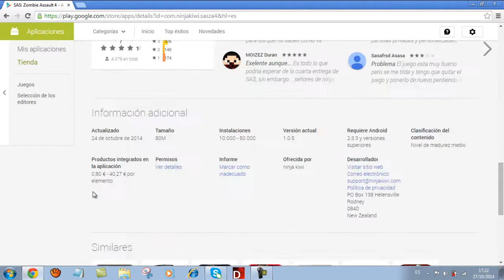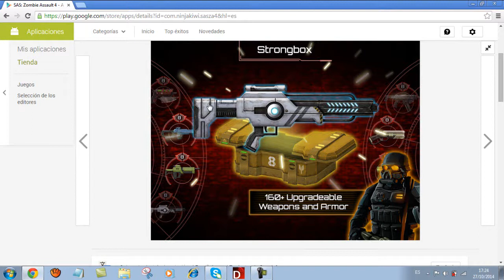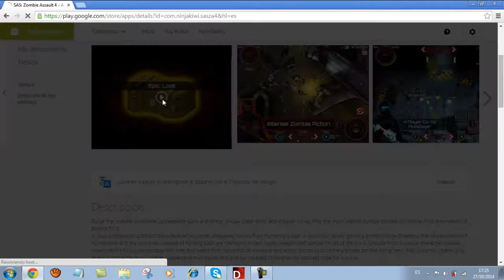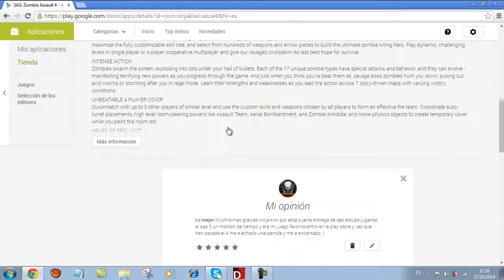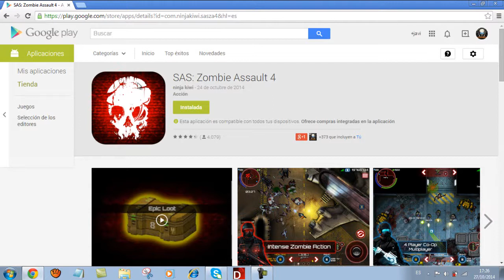Analisis SAS: Zombie Assault 4 ¡juegazo!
Aqui la historia:
El año es 3104, y un brote de virus en el planeta trans-federación de Thera amenaza el destino mismo de la humanidad. La única cosa que esta nueva y terrorífica horda de zombies de empujar a la humanidad al borde de la existencia son las fuerzas especiales altamente cualificados y muy en armas de la SAS. Elige entre 3 clases de personajes únicos, y utilizar el árbol de habilidades completamente personalizable combinada con cientos de armas y piezas de armadura para construir usted mismo lo último zombie matando héroe. Juega a tu manera a través de 7 niveles detallados y desafiantes en un solo jugador o multijugador para 4 jugadores y salvar lo que queda de nuestra civilización devastada.